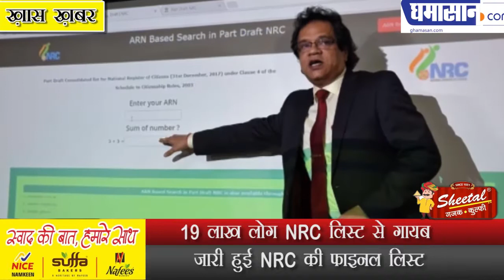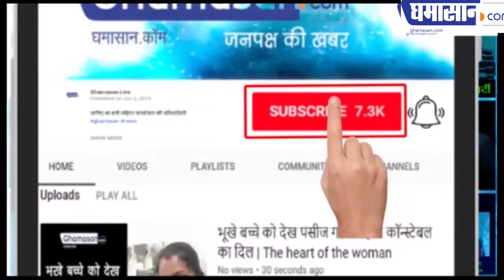NRC लिस्ट बनी मुसीबत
19 लाख लोग NRC लिस्ट से गायब
जारी हुई NRC की फाइनल लिस्ट